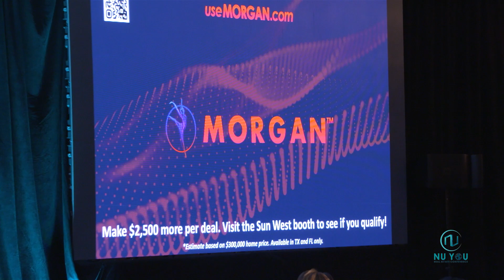Pavan Agarwal, Guest Speaker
CEO, Sunwest Mortgage